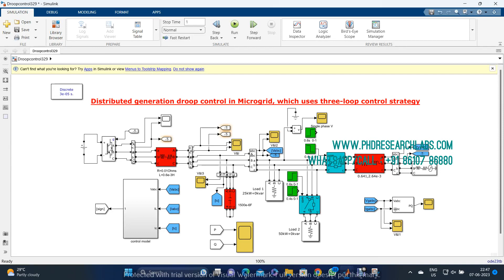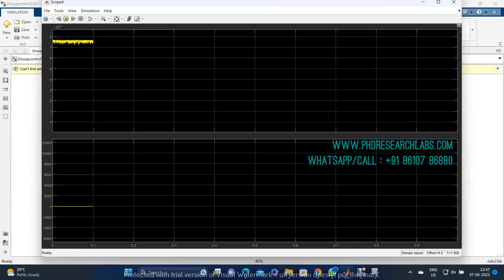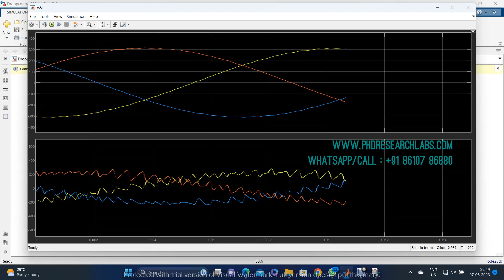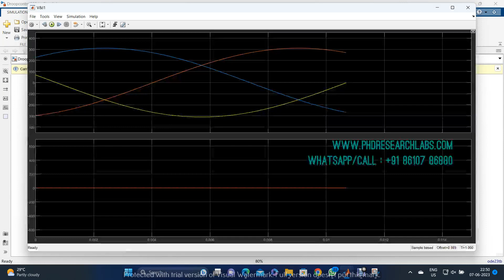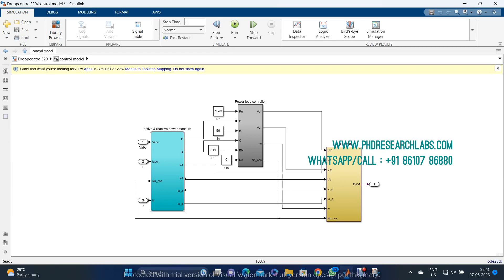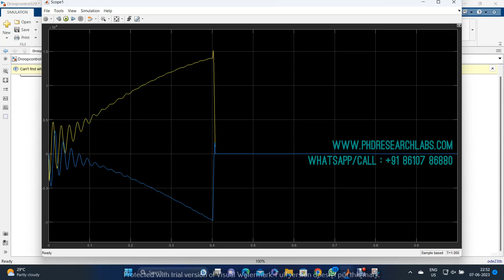Distributed generation droop control in Microgrid, which uses three loop control strategy - MATLAB